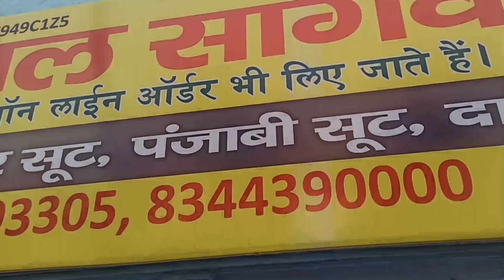पपल सांगवान के शोरूम का पता ओर प्योर क्रैब के सूट || KANTA MALIK